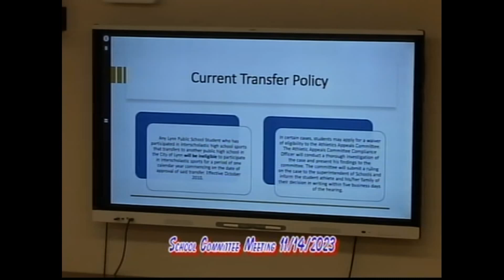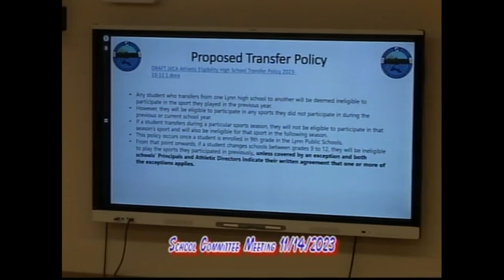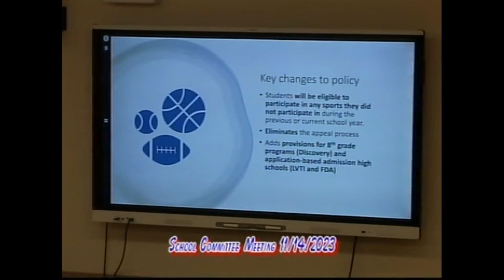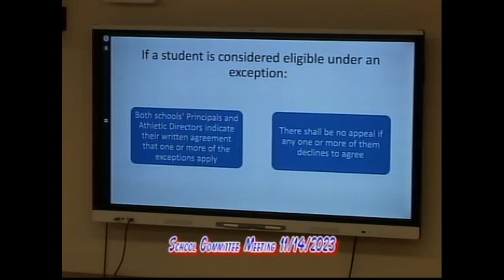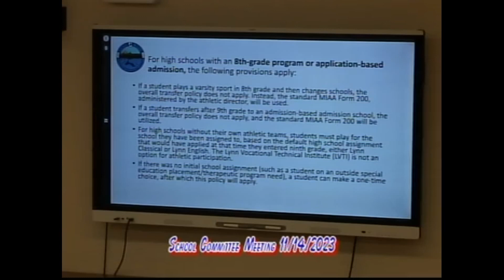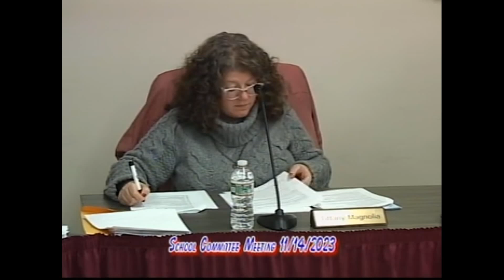Lynn School Committee Meeting - November 14, 2023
lps sc nov 14 2023